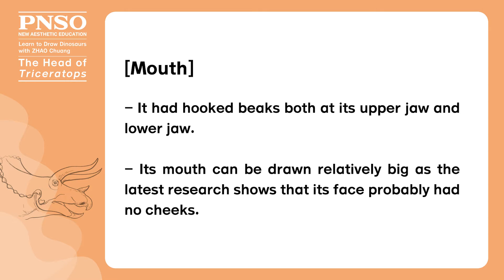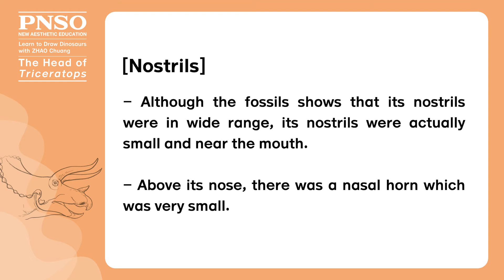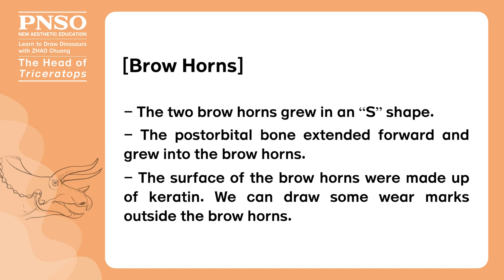01 The Head of Triceratops | Join ZHAO Chuang in Drawing Doyle the Triceratops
Triceratops’s head was very distinctive. As its name suggested, we know that it was a dinosaur with three horns. That’s why it got its name. Its three horns were the nasal horn on its nose and the brow horns above its eyes. Check the key point of the head of Triceratops and join ZHAO Chuang in drawing Doyle the Triceratops.

[Mouth]
-It had hooked beaks both at its upper jaw and lower jaw.
-Its mouth can be drawn relatively big as the latest research shows that its face probably had no cheeks.
[Nostrils]
-Although the fossils shows that its nostrils were in wide range, its nostrils were actually small and near the mouth.
-Above its nose, there was a nasal horn which was very small.
[Eyes]
-Its eye socket had a structure like a swim ring. Its skin surface might be somewhat hard.
-Its eyes were tiny and bulging out. The structure resembled to that of a chameleon.
[Brow Horns]
-The two brow horns grew in an “S” shape.
-The postorbital bone extended forward and grew into the brow horns.
-The surface of the brow horns were made up of keratin. We can draw some wear marks outside the brow horns.
[Head Frill]
-Its head frill consisted of squamosal bone and parietal bone. At its edges, there were many tiny sharp horns.
-The surface of these sharp horns was the keratin. We can draw some worn traces.
-Under the head frill, there was a notch. The Triceratops’s ears were inside.

Doyle the Triceratops 1:35 scientific art model is available from PNSO online stores.